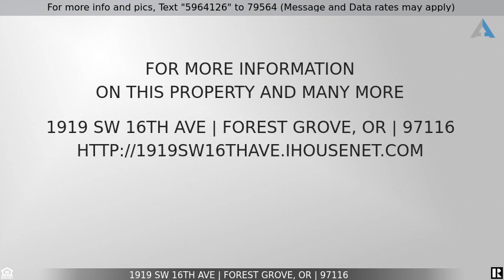Priced at $350,000 - 1919 SW 16TH AVE, Forest Grove, OR 97116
Home for Sale in Forest Grove

Don't miss out on this remodeled/updated one level ranch home with 3br,2 bath. Sitting deck with built in seating just out through French doors from dining area. Light and bright living room with lots of windows.  Covered deck out back door. Large paver patio between home and detached garage shop perfect for all your hobbies. RV parking. Everything nice shiny and new. Great 3 mile walking/jogging trail entrance across the street. Downtown is also walkable to all the shops, theatre, dining .